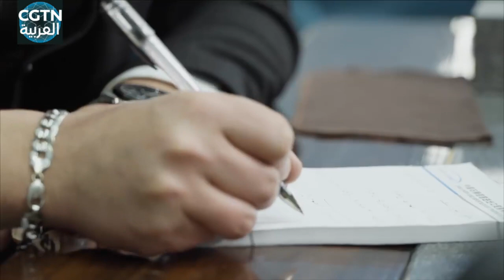هل يمكن إكمال طلبية دولية في أربعة أيام؟ المهمة المستحيلة!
هاني من مصر جاء إلى مدينة تشيوانتشو للقيام بالأعمال التجارية، وفي يوم من الأيام تلقى طلبية مستعجلة كان لا بد من استكمالها في غضون أربعة أيام، فالوقت ضيقًا للغاية، فهل يمكن لطاقمه الصيني التعاون معه لإنجازه؟ هل يوجد عرض كاف في السوق؟ هل يمكن إتمام الإجراءات التجارية المعقدة في أربعة أيام؟
إضغط هنا لمشاهد "سباق مع الزمن" من السلسلة الوثائقية "نحن في الصين".
الاشتراك في فيديوهات قناة من خلال اليوتيوب